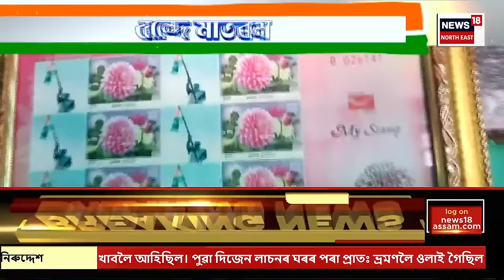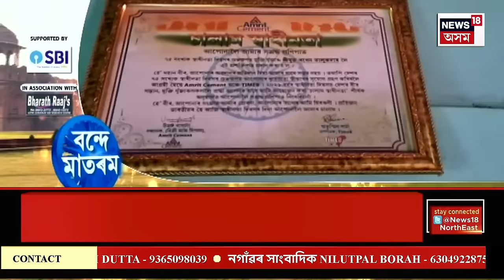CITY NEWS | শিৱসাগৰত ৰাষ্ট্ৰীয় খেলুৱৈক দলবদ্ধ প্ৰহাৰৰ ঘটনাক লৈ উত্তপ্ত পৰিস্থিতি